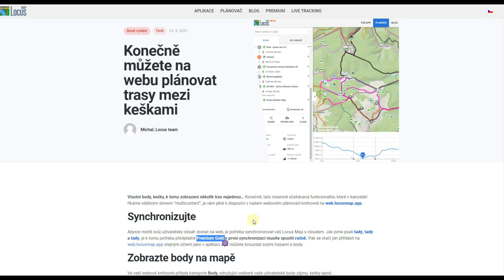VLOG 005 - TO SEM CHTĚL